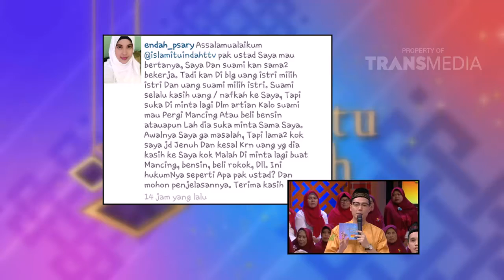ISLAM ITU INDAH - Fitnah Banget Part 2/6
Program  Ini Tayang Setiap Hari Pukul 05.00 WIB